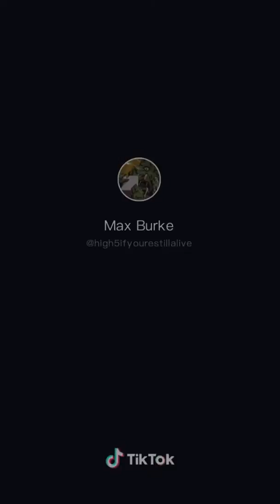Oh my god this video is so funny tiktok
This belongs to user high5ifyourestillalive on TikTok, not me.